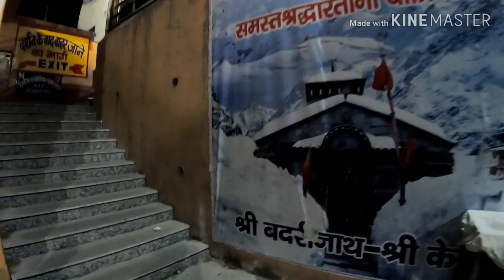BADRINATH DHAM DARSHAN || VBLOG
Badrinath is a holy town and a nagar panchayat in Chamoli district in the state of Uttarakhand, India. It is one of the four sites in India's Char Dham pilgrimage and gets its name from the temple of Badrinath.